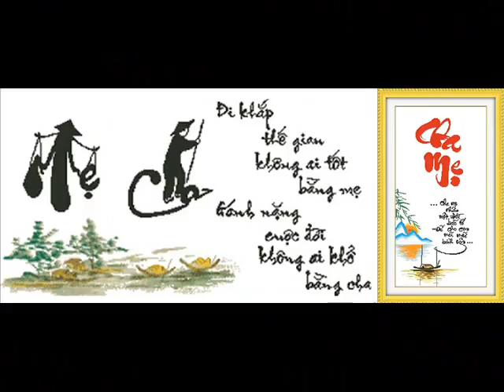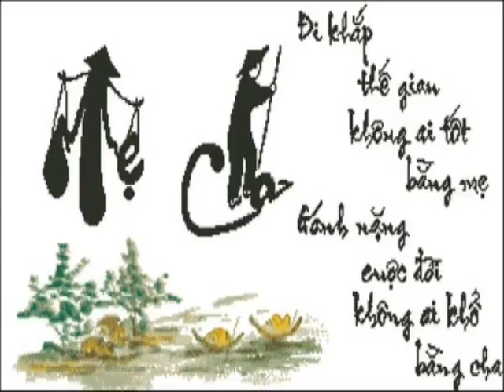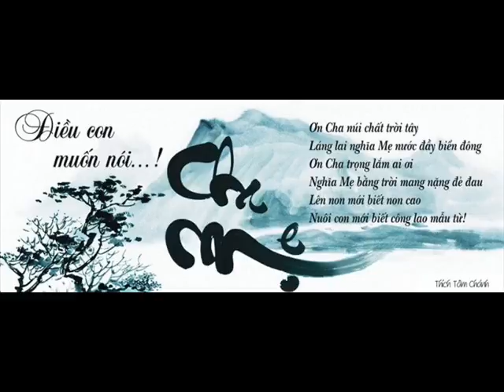Happy New Year 48